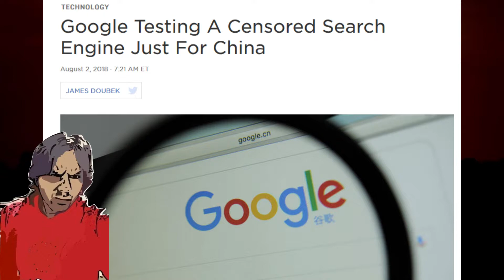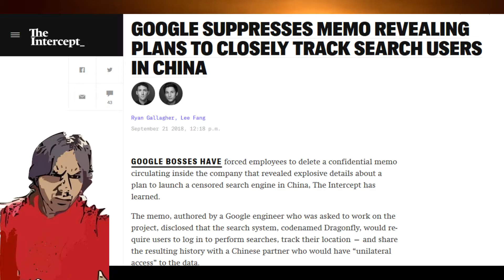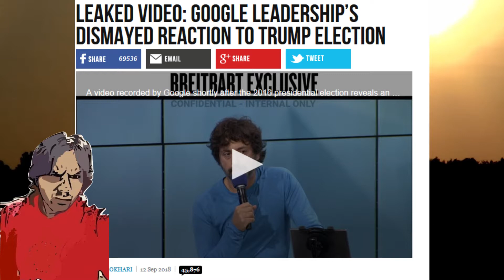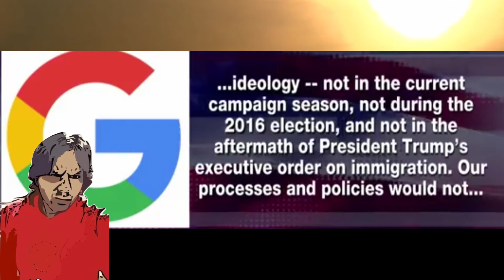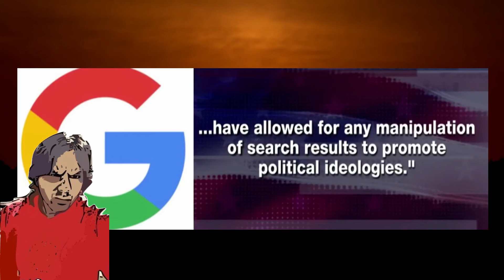Google embraces communism in USA and abroad!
So Google is up to its usual authoritarian BS and things are getting worse. Whether it be bending the knee to communist governments or trying to control the will of the people here in the states Google is going all in